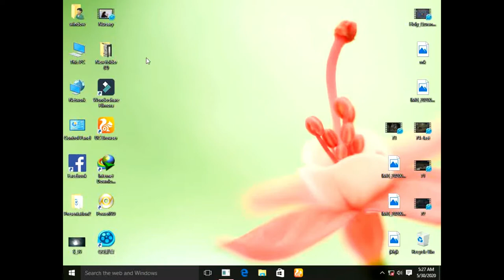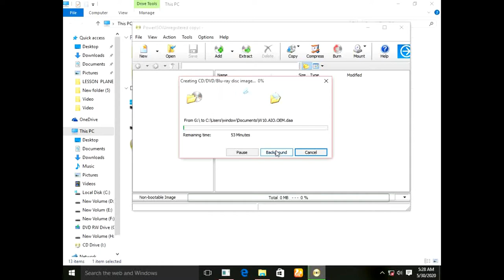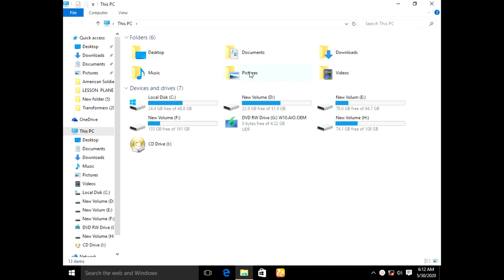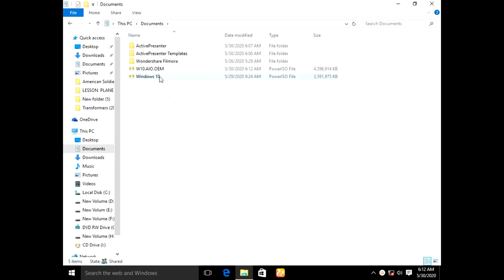how to create iso file from CD to pc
in this video i will going to show how to create is file from cd to computer.
application is given by